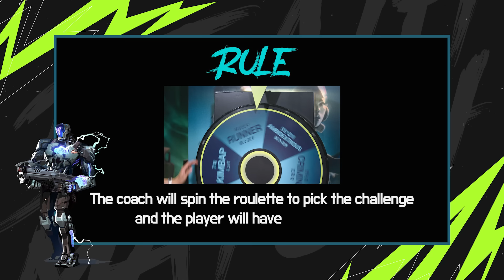ゼロ/ポイントデスマッチ EP.5 // GEN vs RRQ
Masters Shanghaiの覇者Gen.G !!★2回目の特別招待★!!
GEN Karon & t3xtureとRRQ Monyet & Jemkinに課せられたチャレンジとは？そして、ゼロ/ポイントを克服しデスマッチで勝利したのは果たしてどちらなのか！